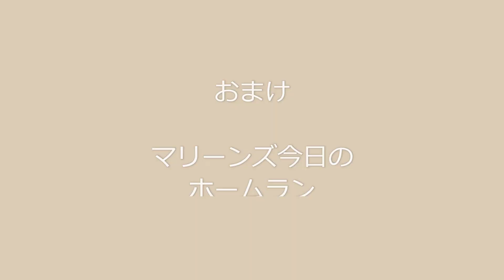初々しさが無い高卒ルーキーダイエー城島のプロ初ヒット初打点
1995年7月9日千葉ロッテ対福岡ダイエー15回戦
★マリーンズファンの方は動画終わりに
おまけが有るのでお見逃しなく。